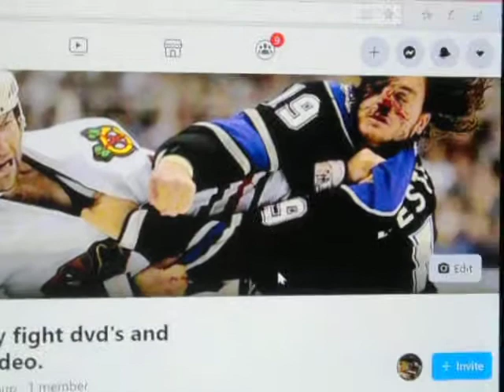SPORTS BLOOPER DVD's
This is a demo of our line of Sports Blooper dvd's at TC VIDEO. We can be found at Facebook under Hockey fight dvd's and sports video.